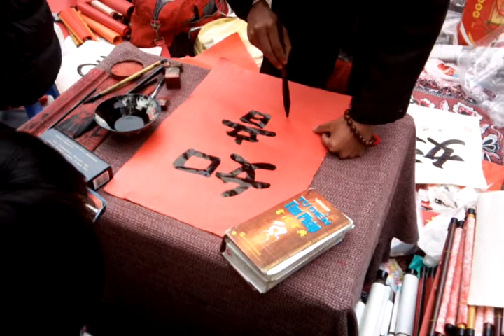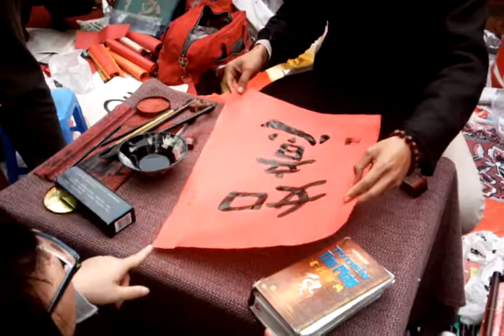Cho chữ ngày Tết(VN)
Cho chữ ngày Tết ở VN(Văn Miếu, Hà Nội), Recorded by Samsung i8910 OmniaHD @D1 (720x480@30fps), fw HX2.02 final